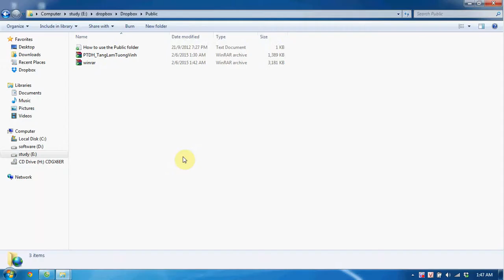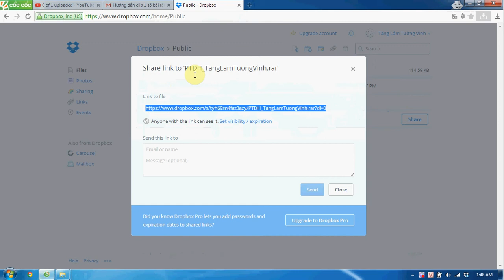Hướng dẫn nộp bài PTDH - tuongvinhc6